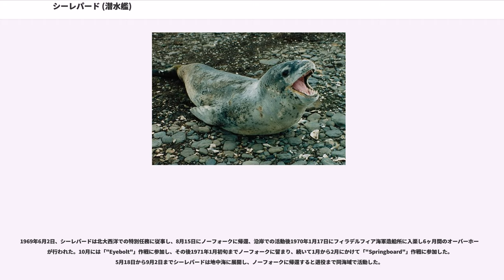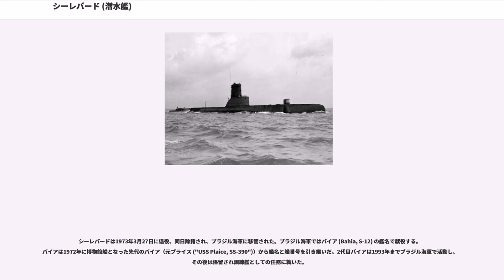シーレパード (潜水艦)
シーレパード (USS Sea Leopard, SS-483) は、アメリカ海軍の潜水艦。テンチ級潜水艦の一隻。艦名はヒョウアザラシ（英名Leopard seal）の通称に因んで命名された。

シーレパードは1944年11月7日にメイン州キタリーのポーツマス海軍造船所で起工した。1945年3月2日にマーガレット・チェース・スミス（メイン州選出下院議員）によって命名、進水し、1945年6月11日に艦長R・E・M・ワード中佐の指揮下就役する。

ニューイングランド沖での整調に続いて、シーレパードは太平洋への戦場へ向かうよう命じられた。しかしながら戦争は出航日前に終了し、シーレパードは大西洋に留まることとなった。その後フロリダ州キーウェストへ向かい、同地で1946年まで対潜水艦戦開発部隊の支援任務に従事した。

1947年1月、シーレパードは最初のオーバーホールのためニューハンプシャー州ポーツマスへ戻った。その後キーウェスト海域で1948年後半まで訓練演習に従事し、続いてフィラデルフィア海軍造船所でのGUPPY 改修が行われた。作業が完了するとバージニア州ノーフォークの第6潜水戦隊に配属される。1949年11月、シーレパードは他の部隊と共に大西洋で寒冷地下演習を行う。1950年2月から3月にかけてはカリブ海での艦隊演習に参加した。

シーレパードは8月から11月まで第6艦隊と共に地中海で活動し、イタリア、フランス、シチリア島を訪問した。その後1950年12月から1951年4月までフィラデルフィア海軍造船所でオーバーホールが行われた。

続く2年にわたってシーレパードは大西洋およびカリブ海で活動し、艦隊演習に参加した。1952年9月および10月にはNATOの「"Emigrant"」作戦に参加し、続いてバミューダを巡航、12月にオーバーホールのためチャールストン海軍造船所に入渠した。1953年4月に任務に復帰すると、ニューファンドランド島およびアイスランド近海での「"Mariner"」作戦に参加し、その後カリブ海に戻った。

2度目の地中海配備は1954年5月から6月にかけて行われ、シーレパードはNATOの演習「"New Broom II"」に参加、NATOの船団に対する模擬攻撃を成功させた。10月にポーツマス海軍造船所に入渠、6ヶ月間のオーバーホールが行われる。作業が完了すると「"LantPhibEx"」に参加、ノースカロライナ州の海岸で行われる揚陸演習を行った。

1956年2月から3月にかけてシーレパードは他の第6潜水戦隊の部隊と共にカリブ海へ巡航し、「"Springboard"」作戦に参加した。ノーフォークに帰還すると1957年3月まで沿岸での活動に従事し、続いて再び地中海で第6艦隊に合流した。6月にはロッテルダムでオランダ海軍潜水艦部隊結成50周年の記念式典に参加した。その後サウスカロライナ州チャールストンに帰還、オーバーホールが行われる。作業は1958年1月に完了し、シーレパードはカリブ海での「"Springboard"」作戦に参加、作戦後はノーフォークに帰還し沿岸での活動を行った。シーレパードはアルファ任務部隊に加わり対潜水艦戦戦術および即応性の開発作戦に参加、その後1959年8月から10月までチャールストン海軍造船所で信頼性試験および高容量バッテリーへの換装が行われた。

1960年を通してシーレパードは大西洋での訓練演習および艦隊作戦に参加し、10月23日にオーバーホールのためフィラデルフィア海軍造船所に入渠した。1961年4月に作業が完了するとノーフォークに帰還し、沿岸での活動を行い8月19日に第69任務部隊に合流、地中海でNATOの「"Checkmate"」作戦に参加、スペインのロタ、マルタ、イタリアのナポリを訪問した。10月3日にシーレパードは北ヨーロッパに向けて地中海を出航し、NATOの「"Devil Spread"」作戦へ参加した。

11月10日にノーフォークに帰還、再びアルファ任務部隊に加わり、1963年2月まで対潜水艦戦演習を行う。その後カリブ海で「"Springboard"」作戦に参加し、7月には再びアルファ任務部隊に加わった。12月16日にオーバーホールのためノーフォーク海軍造船所に入渠する。1964年10月、ニューロンドン沖での回復訓練後シーレパードはノーフォークに帰還し、第6潜水戦隊での通常任務を再開、第2艦隊部隊の対潜水艦戦演習を支援した。

1965年3...